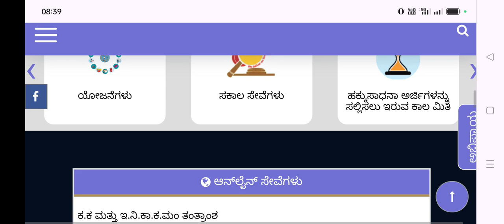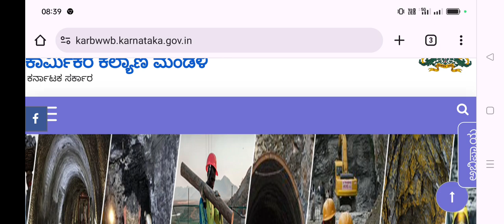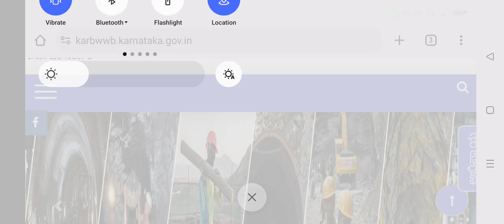ಲೇಬರ್ ಕಾರ್ಡ್ ಸ್ಕಾಲರ್ಶಿಪ್ 2023 ಹಣ ಯಾವಾಗ ಬರುತ್ತೆ..?Labour Card Scholarship Bigg Updates to Students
ssp news
ssp news
ssp scholarship errors
SSP UPDATE
ssp management student update
ssp management
ssp updates
ssp todayupdate

ssp scholarship 2021-22
north university

college scholarships
scholarship tips